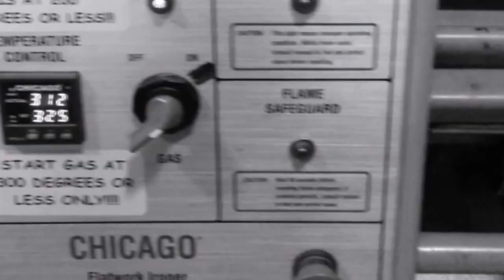'AWAKEN'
A video short starring, and filmed by, Audrey Scully.

Edited by Tim Hellman.